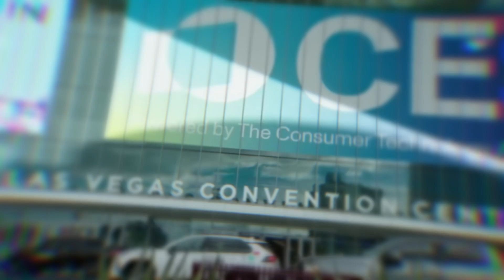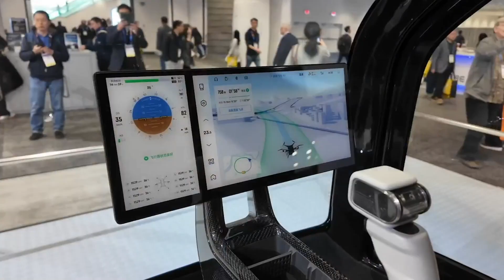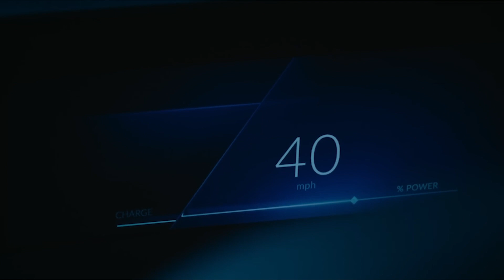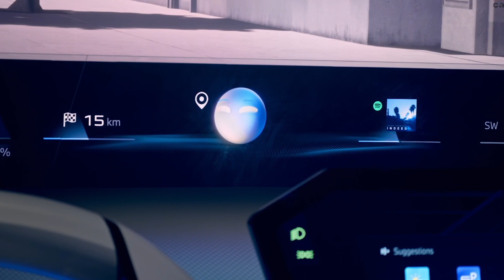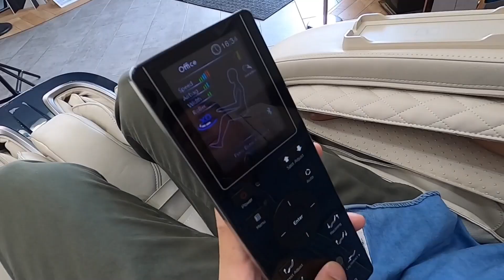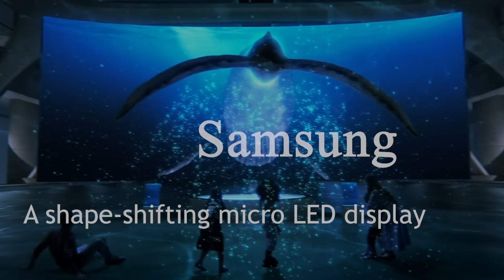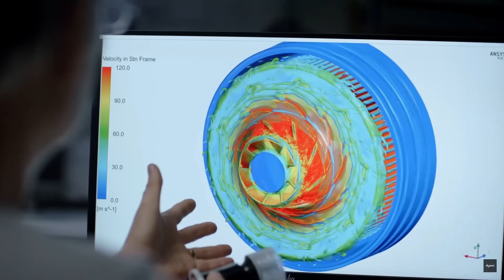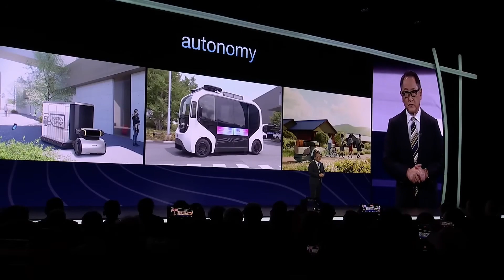CES 2025’s TERRIFYING AI Robot Reveal: They’re Now TOO HUMAN (Realbotix Breakthrough)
The Xpeng AEROHT flying car… Yes, flying cars are officially here, and the Xpeng AEROHT is stealing the spotlight at CES 2025. This futuristic vehicle is designed to function seamlessly on both roads and in the sky, offering vertical takeoff and landing (VTOL) capabilities. It’s sleek, compact, and powered by an advanced electric propulsion system, making it not only eco-friendly but also impressively quiet during operation.

The 0 SUV stands out with its sleek design and advanced electric powertrain. It features AI-powered climate control, smart seating, and top-of-the-line autonomous driving capabilities, making it perfect for both city life and long trips. The 0 SUV delivers both performance and versatility, with the ability to adapt to the driver’s needs.

Unitree G1- this humanoid robot is truly a game-changer when it comes to practical, everyday use. Designed to be agile and efficient, the G1 can navigate homes or workplaces with ease, making it a valuable assistant for light tasks.